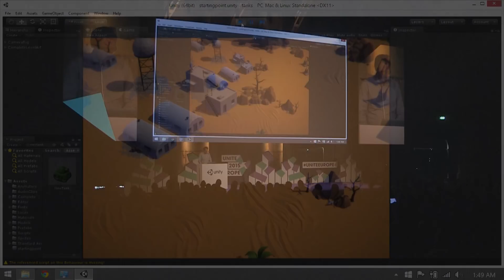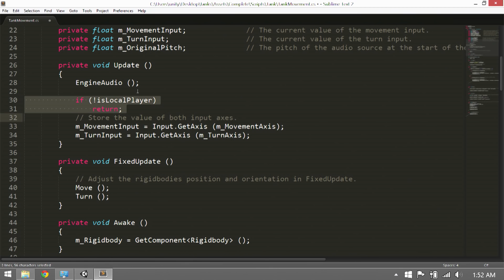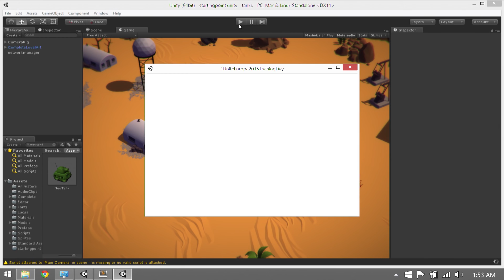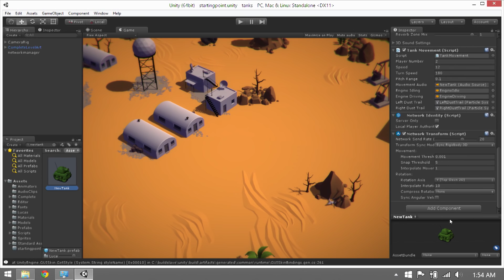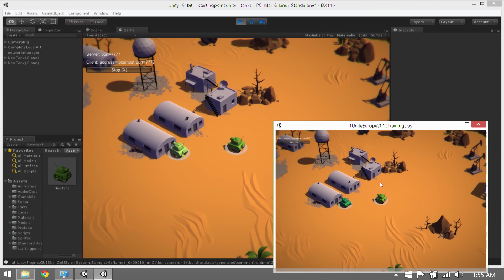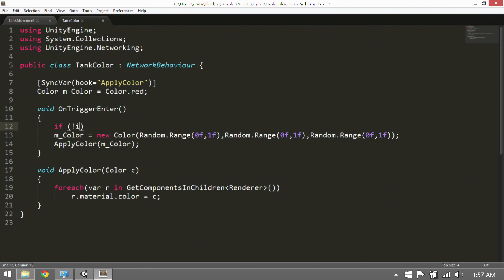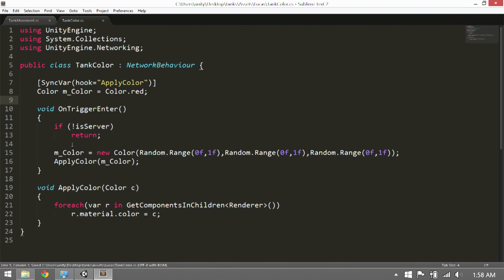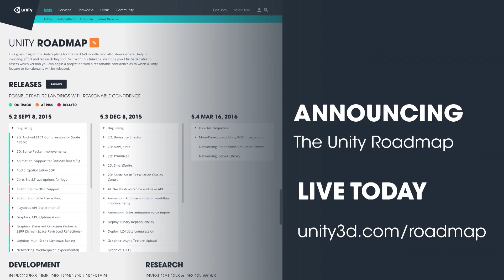Lucas Meijer on Unity Multiplayer, VR and Unity Roadmap - Unite Europe 2015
Technical Director of Unity Technologies talks about Unity 5.1 during the Unite Europe 2015 keynote and announces the Unity roadmap More about Unity Multiplayer Unity 5.1 also has native support for Oculus Rift and Gear VR